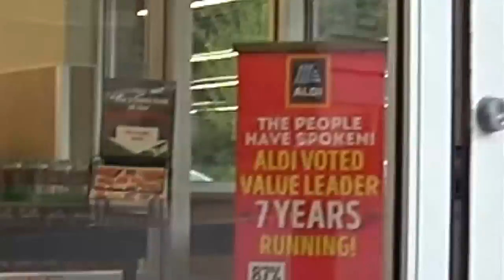💲 PREÇO DE COSTUREIRA NOS EUA | CASAL AMÉRICA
Quanto será que custa pra arrumar roupas na costureira nos Estados Unidos? e muito mais.. Clique no GOSTEI e COMPARTILHE para o canal crescer!, tmj 😛👍